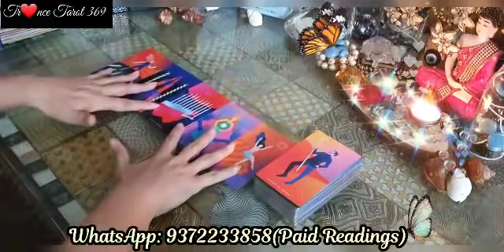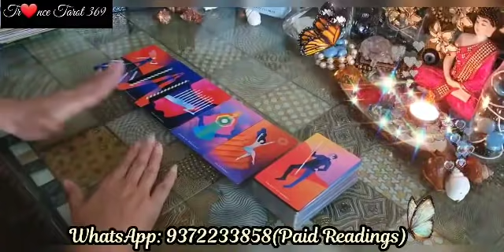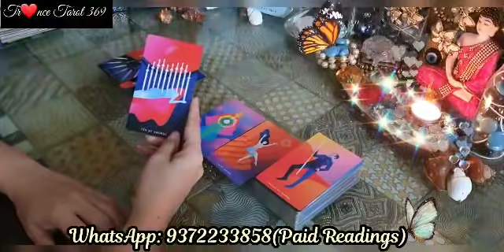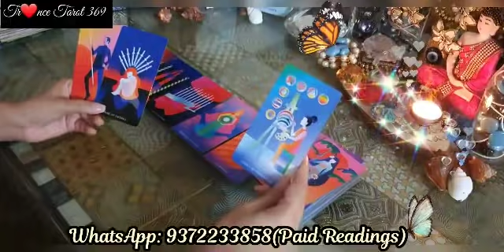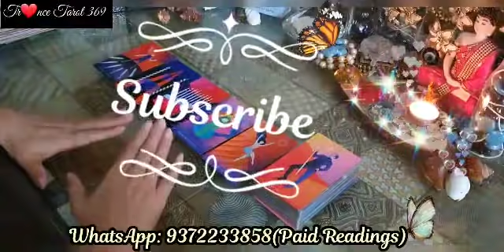MESSAGES FROM YOUR PARTNER❤वों कुछ कहना चाहते हैं❤मेरा इंतज़ार करना❤जल्द मिलेंगे❤@trancetarot3696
MESSAGES FROM YOUR PARTNER❤वों कुछ कहना चाहते हैं❤मेरा इंतज़ार करना❤जल्द मिलेंगे❤‎@Trance Tarot369